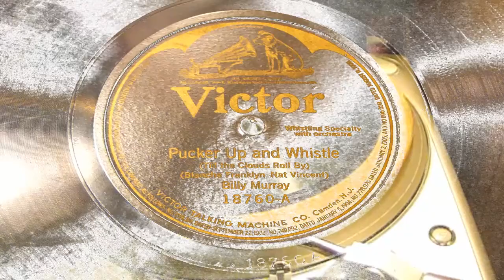Pucker Up And Whistle - Billy Murray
Recorded on April 29,1921. Billy Murray, known in his heyday as "The Denver Nightingale," was one of America's best-selling recording artists who entertained millions through his records during the phonograph era. He recorded for almost every major record company, and was one of the most prolific and versatile singers who could adjust to various styles such as jazz, ragtime, comic songs, vaudeville sketches, patriotic tunes, Broadway hits, love songs, and popular trends. Murray recorded popular songs on a wide variety of different labels and brands of 78rpm discs and cylinders, including songs that are now considered to be classics such as "Yankee Doodle Boy," "In My Merry Oldsmobile," "You're a Grand Old Flag," "Casey Jones," "Alexander's Ragtime Band," "Come, Josephine, in My Flying Machine," and many others. It's interesting to note that he made records with such notable artists as Ada Jones, George W. Johnson, Vernon Dalhart, Paul Whiteman, Bix Beiderbixbecke, Frankie Trumbauer, Joe Venuti, etc.

The recording technology used during most of Murray's career was still in its primitive stages. Until microphones were used for electrical recording in the 1920s, recordings had to be done acoustically by the use of a horn. Murray was a master at the acoustic process because certain qualifications were required in order to achieve acceptable results. Soft sounds didn't reproduce very well, so one had to have a clear, strong voice to achieve acceptable volume during playback. Murray had powerful lungs, excellent intonation, the ability to sing at a rapid-fire speed without taking a breath, and delivered his songs with a distinctive style that's easy to understand and recognize.

Born on May 25, 1877 in Philadelphia, his family moved to Denver in 1883. At age 16, Billy joined Harry Leavitt's High Rollers as an actor when the troupe visited Denver. He later left Leavitt and continued to perform various engagements mostly on the West Coast. While in San Francisco around 1897, Murray, along with Matt Keefe, made their first wax cylinders for the Bacigalupi Brothers, the West Coast distributors of Edison products.

Around the turn of the century, Murray joined the Al G. Field minstrels as a blackface singer and dancer. When the troupe traveled East to New York City in 1903, Murray attempted to obtain recording engagements. Murray soon freelanced for any record company that was willing to pay for his services, and soon became one of the most popular singers in the mid-naught years. His recording career included many activities such as singing lead in the American Quartet (also known as the Premier Quartet), holding exclusive contracts with The Victor Talking Machine Company and Edison's National Phonograph Company, and appearing with the Eight Popular Victor Artists, which was a traveling show consisting of other Victor recording artists.

Murray also had interests in repairing automobiles and playing baseball. He was a fan of the Highlanders (later known as the Yankees) and played right field in their exhibition games. He also got to know many of the players in the big leagues.

In the 1920s, new styles were coming into vogue. Microphones were beginning to replace the early acoustic horns, and the soft whispering style of singing, known as "crooning," became a favorite. Murray was more used to singing in a full voice instead of toning it down. His popularity waned and he made fewer recordings as a solo artist, contributing more to singing duets and brief vocal refrains for dance bands.